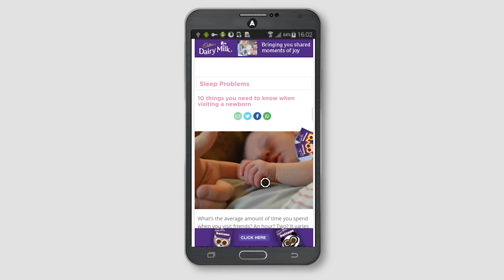Cadbury (mobile skin) Digital Advertising - Appetite Creative Solutions